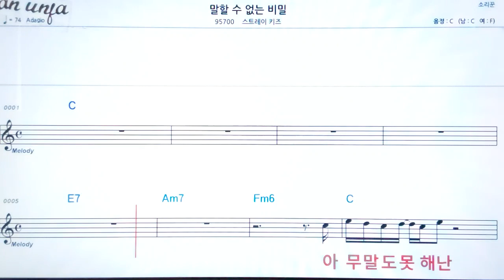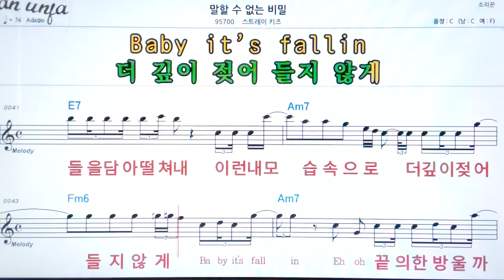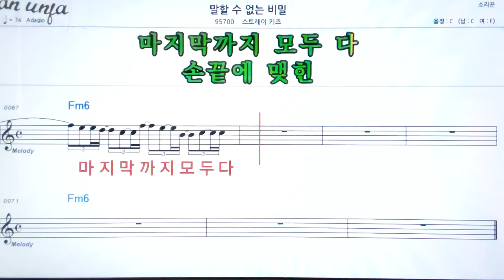말할수 없는 비밀/스트레리키즈👍악보, 노래,기타 코드,가사,Karaoke*카라오케 반주